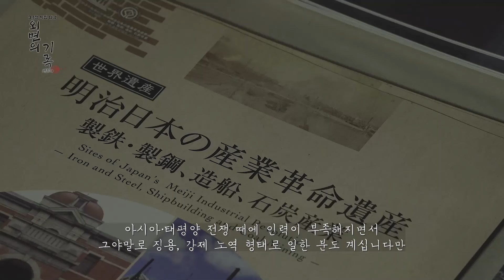세계문화유산이 된 미이케 탄광 / 일본 아라오시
일제강점기 강제동원의 현장이었던
일본 구마모토현의 아라오시에 위치한 미이케 탄광!
2015년 세계문화유산에 등재되었습니다. 이곳은 일본 메이지(明治) 시대,
당시의 산업혁명 유산 23곳 중 하나로
조선인 9,200여 명이 강제로 동원돼 일하다가 32명이 숨진 곳이기도 합니다.